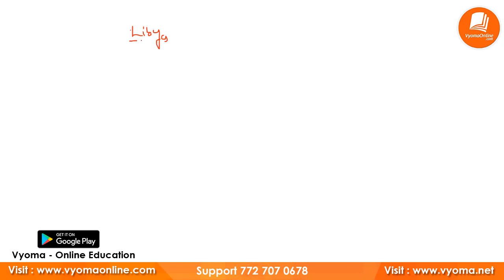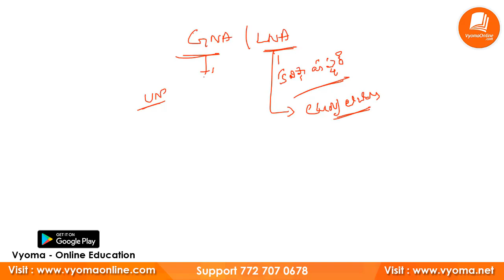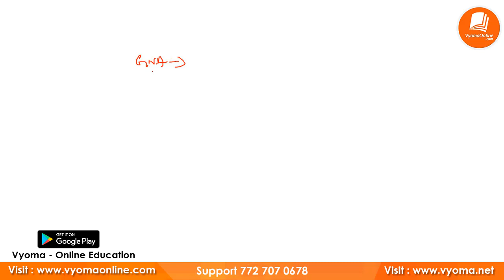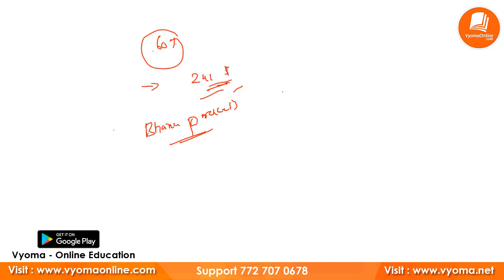Human Calculator గా తెలుగు విద్యార్ధి | INDIA FIRST ఏ దేశ విధానం |Telugu Current Affairs | Vyoma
ఆంధ్ర ప్రదేశ్ పథకాలు | సచివాలయం పరీక్షల ప్రత్యేకం | Telugu Current Affairs | 20-08-20 | Vyoma Online

India’s largest artificial reservoir

India’s largest dam

Court cases related to Criminalization of Politics

India leading in a number of Organic farmers…

And many more GK points covered along with current affairs…

19 July 2020 Current Affairs in Telugu

18 July 2020 Current Affairs in Telugu

17 July 2020  Current Affairs in Telugu

16 July 2020  Current Affairs in Telugu

15 July 2020  Current Affairs in Telugu

14 July 2020  Current Affairs in Telugu